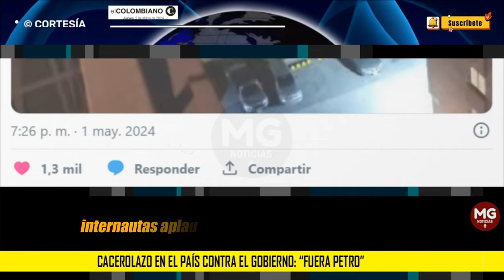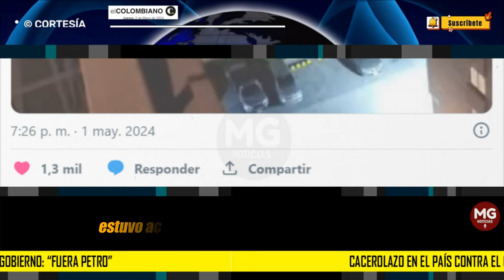¡FUERA PETRO! ⛔ Cacerolazo en el país contra el Gobierno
Cacerolazo en el país contra el Gobierno: “fuera Petro” gritan desde las calles y casas
Al finalizar la jornada del Primero de Mayo cientos de personas se sumaron al cacerolazo como protesta contra el Gobierno de Gustavo Petro
EL COLOMBIANO